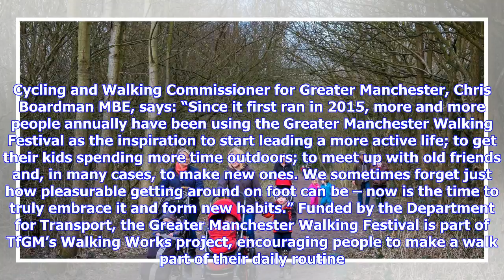Breaking News | Greater Manchester walking festival to encourage active trav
Patrick McDonnell 25 April 2018 Nearly 400 guided walks are to take place across Greater Manchester in May as part of a festival to encourage people to make journeys on foot and explore the region. The event, organised by Transport for Greater Manchester (TfGM), will offers free guided walks exploring local towns, cities, countryside, canals, riversides and parks across the conurbation. The festival has the support of several local walking groups and charities. Walks cater for all abilities and ...